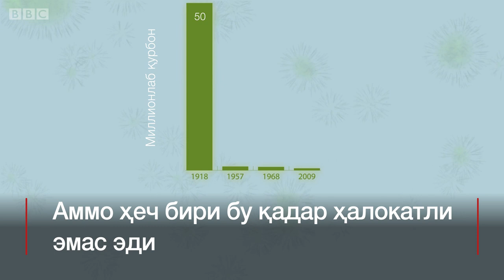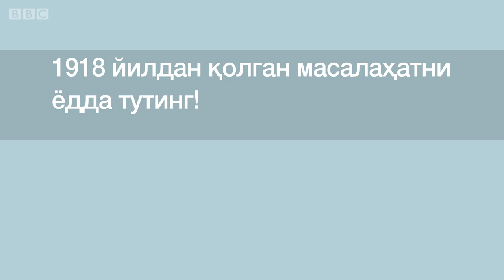Саломатлик: Грипп билан ҳазиллашманг, эҳтиёт бўлинг!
Саломатлик: Грипп билан ҳазиллашманг, эҳтиёт бўлинг!  Қўлни ювиб юринг, аксирганда оғзингизни рўмолча ё қўлингиз билан тўсиб туринг! Эҳтиёт бўлинг!